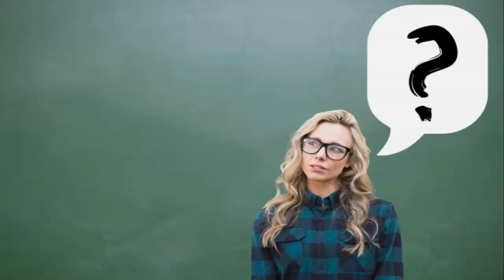xBot Blaze do Westerley Cesario Funciona? Confira meu Depoimento! Veja se o xBot Blaze Vale a Pena !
Se você está em busca do xBot Blaze e está querendo aprender como ganhar dinheiro na blaze, fica aqui nesse vídeo que você conhecerá se esse xBot Blaze é o que você realmente procura.

Aqui você conhecerá se o xBot Blaze do Westerley Cesario é Bom? Funciona? Dá resultado? Vale a Pena Mesmo? O Criador é Sério? Tem Experiência e Credibilidade? O Objetivo Deste Vídeo é justamente Responder a essas Indagações Acera desta ferramenta.

Esse talvez seja um dos melhores ferramentas que vai te ajudar como ganhar dinheiro no blaze ao qual o mercado tanto estava esperando.

Depois de muitas pessoas estarem em busca de ganhar dinheiro na blaze, o Westerley Cesario com vasto conhecimento sobre o assunto, decide lançar o xBot Blaze, ao qual está mudando a forma que as pessoas ganham dinheiro.